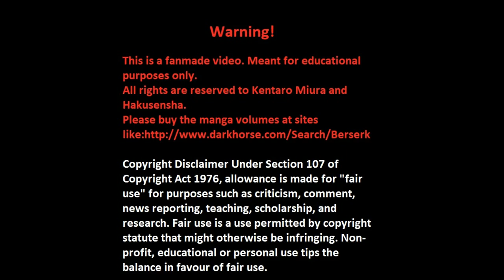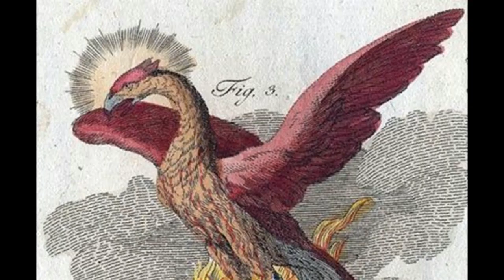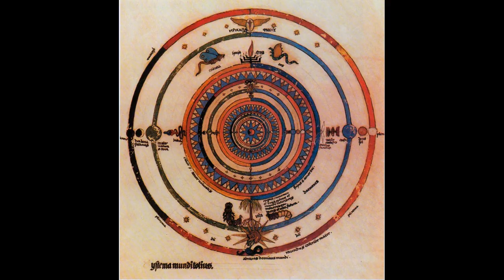Jung and Berserk: Griffith and beyond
Sources

The Shadow: Jung.c.G. (1979).The Shadow," CW 9ii, par. 14.
Enantiodromia: Jung.C.G. (1981).The Phenomenology of the Spirit in Fairytales," CW 9i, par. 397.
Jung on the devil: C.G.Jung. ( 1970).Collected Works of C.G. Jung, Volume 11: Psychology and Religion: West and East. Princeton University Press.
The Trickster: Jung.C.G.,Adler.G.,Hull.R.F.C. ( 1969). Collected Works of C.G. Jung, Volume 9 (Part 1): Archetypes and the Collective Unconscious. Princeton University Press
 Overman:Nietzsche,F. (1964). Thus Spoke Zarathustra: A Book for Everyone and No One. Penguin Books Ltd